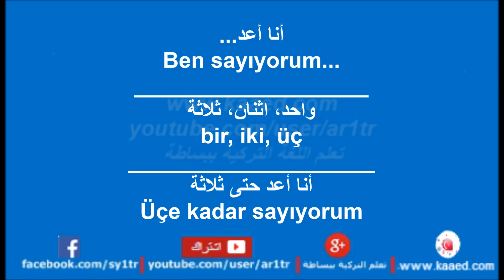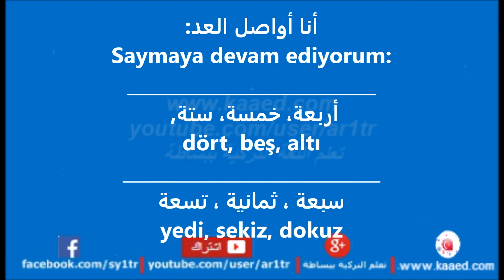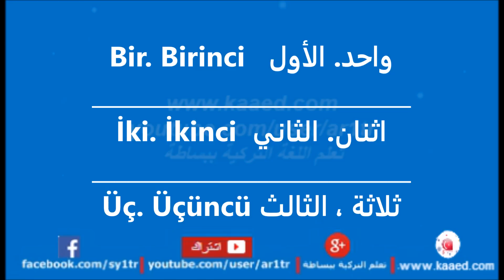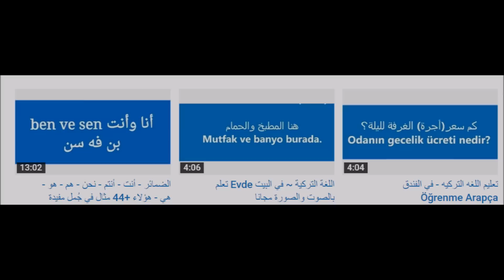تعلم الارقام باللغة التركية 1-2-3-4-5-6-7-8-9 تعلم التركية و الأعداد الترتيبية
أسرع طريقة بسيطة في تعليم الأرقام التركية
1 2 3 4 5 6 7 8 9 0
الأعداد  في اللغة التركية
أرقام اللغة التركية سهلة وبسيطة

قاعدة تركيب الأعداد :

تركيب الأعداد الكبيرة مثل  الصغيرة دائماً يبدأ من الأكبر إلى الأصغر وتقرأ من اليسار إلى اليمين مثل ما كُتبت  شاهد المثال التالي :

3475 - ثلاثة ألاف وأربعة مائة وخسمة وسبعين   3475 - ويقرأ üç bin dört yüz yetmiş beş
       لاحظ كيف قرأناه :
       3000  -      üç bin
       400    -  dört yüz
       70      -    yetmiş
       5        -         beş

 ألفان وخمسة عشر - 2015 -وتقرأ مثل العدد المكتوب iki bin on beş أي ألفان عشرة خمسة

شاهد المزيد من الأمثلة وحاول في تعليق تركيب عدد كبير مثلاً تاريخ ميلادك !!

نبدأ من الرقم صفر 0 حتى الرقم المليون 1,000,000

- الآحاد

 صفر  0  sıfır
واحد 1 bir
اثنان 2 iki
ثلاثة 3 üç
أربعة 4 dört
خمسة 5 beş
ستة 6 altı
سبعة 7 yedi
ثمانية 8 sekiz
تسعة 9 dokuz
عشرة 10 on

- العشرات :

عشرون 20 yirmi
ثلاثون 30 otuz
أربعون 40 kırk
خمسون 50 elli
ستون 60 altmış
سبعون 70 yetmiş
ثمانون 80 seksen
تسعون 90 doksan

- تركيب الأعداد :

تركيب الأعداد في اللغة التركية سهلة جداً حيث إن قراءة العدد تبدأ دائماً من اليسار مثلاً :

أحد عشر 11 on bir
اثنا عشر 12 on iki
ثلاثة عشر 13 on üç
أربعة عشر 14 on dört
خمسة عشر 15 on beş
ستة عشر 16 on altı
سبعة عشر 17 on yedi
ثمانية عشر 18 on sekiz
تسعة عشر 19 on dokuz

- العشرات والمئات ومافوق :

وكما ذكرنا أعلاه إن كل الأعداد في اللغة التركية تُقرأ من اليسار إلى اليمين مثلاً :

واحد وعشرون 21 yirmi bir
إثنان وعشرون 22 yirmi iki
ثلاثة وعشرون 23 yirmi üç
أربع وثلاثون 34 otuz dört
خمسة وثلاثون 35 otuz beş
ستة وأربعون 46 kırk altı
سبعة وخمسون 57 elli yedi
ثمانية وستون 68 altmış sekiz
تسعة وتسعون 99 doksan dokuz
مائة 100 yüz
مائة وواحد 101 yüz bir
مائة وعشرة 110 yüz on
مائة وأثنان وعشر 112 yüz on iki
مائة وخمسون 150 yüz elli
مائتين 200 iki yüz
ثلاث مائة 300 üç yüz
ألف 1000 bin
ألف وخمس مائة 1500  bin beş yüz
ألفان 2000 iki bin
ألفان وخمسة عشر 2015 iki bin on beş
عشرة ألاف 10,000 on bin
مائة ألف 100,000 yüz bin
مليون 1,000,000 milyon

شاهد أيضاً
أنت  تعرف أكثر من ألف كلمة ولكن لاتعلم اسهل واسرع وافضل طريقة لتعلم اللغة التركية. .
 قاموس الكلمات المشتركة
 أفضل وأسهل تطبيق من أجل تعلم اللغة التركية ببساطة